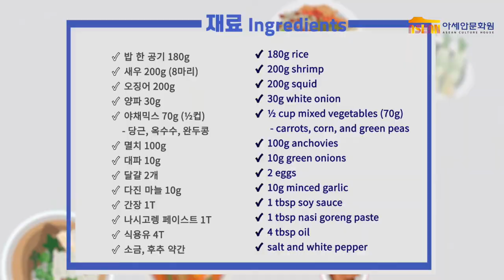아세안 요리 레시피: 나시고렝(Nasi Goreng)을 만들어보자!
아세안문화원(ACH)은 많은 분들이 아세안 10개국의 음식과 문화에 조금 더 친숙하게 다가갈 수 있도록 알기쉬운 아세안 요리교실을 통해 다양한 음식을 직접 요리해보고 맛볼 수 있는 자리를 마련하고 있습니다.

더 많은 분들이 아세안 요리를 알아가고, 집에서도 직접 만들어볼 수 있도록 알기쉬운 아세안 요리교실에서 선보인 요리의 조리과정을 영상으로 공개합니다.

말레이·인도네시아어로 나시(Nasi)는 밥 고렝(Goreng)은 볶음을 의미하며, 나시고렝은 인도네시아와 말레이시아에서 가장 흔히 볼 수 있는 가정식 중 하나입니다.

요리 영상 감상 후 댓글로 남겨주시는 후기는 언제든 환영입니다!

*비방성의 댓글은 사전 동의 없이 삭제될 수 있습니다.

The ASEAN Culture House (ACH) regularly hosts its cooking classes as part of its “Easy Access ASEAN” program. The classes offer the Korean public a chance to experience the food culture of the ten ASEAN countries and to learn how to prepare delicious dishes.

In Indonesian, nasi means and goreng means fried. Nasi Goreng is one of the most popular household meals in Indonesia and Malaysia.

We hope you’ll enjoy the video and try to prepare this mouthwatering dish yourself. Tell us how it turned out in the comments!

Please note: Any offensive or inappropriate comments will be deleted without warning.

▶ 나시고렝(Nasi Goreng)

[재료]
밥 한 공기 180g
새우 200g (8마리)
오징어 200g
양파 30g (¼개)
야채믹스 70g (½컵) / 당근, 옥수수, 완두콩
멸치 100g
대파 10g (½개)
달걀 2개
다진 마늘 10g (2~3쪽)
간장 1T
나시고렝 페이스트 1T
식용유 4T
소금 및 후추 약간

[만드는 법]
1. 밥을 지어 한 김 식힌다.
2. 양파와 대파는 채를 썰어 한 쪽에 놓아둔다.
3. 프라이팬에 식용유 2스푼을 두르고 멸치를 볶아 갈색으로 변하면 접시에 담아둔다.
4. 흰자와 노른자를 섞어 풀어둔 달걀물을 3의 남은 기름에 부어 얇게 부친 후 지단을 만든다.
5. 프라이팬에 식용유 2스푼을 넣고 충분히 예열한 다음 썰어놓은 양파와 마늘을 노르스름해질 때까지 볶고, 나시고렝 페이스트를 추가하여 함께 섞는다.
6. 야채믹스에 간장을 넣어 볶다가 손질된 새우와 먹기 좋은 크기로 자른 오징어를 추가하여 익힌다.
7. 프라이팬의 재료가 어느 정도 익으면 밥을 넣고 재료들과 잘 섞이도록 볶은 후, 소금과 후추로 기호에 맞게 간을 한다.
8. 그릇에 나시고렝을 담고 준비해 두었던 달걀 지단, 볶은 멸치, 채썰어 놓은 파를 고명으로 얹어 그릇에 담는다.

[Ingredients]
180g rice
200g shrimp
200g squid
30g white onion
70g mixed vegetables (½ cup) - carrots, corn, and green beans
100g anchovies
10g green onions
2 eggs
10g minced garlic
1 tbsp soy sauce
1 tbsp Nasi Goreng paste
4 tbsp oil
Salt and white pepper

[Method]
1. Boil the rice, then fluﬀ it with a fork and allow it to cool to room temperature.
2. Chop the onions and green onions.
3. Heat 2 tablespoons of oil and fry the anchovies and put it aside for later.
4. Prepare the whisked egg. Roll the fried egg and cut it into slices.
5. Heat 2 tablespoons of oil in a wok. Add onion, minced garlic, and Nasi Goreng paste.
6. Fry up mixed vegetables in soy sauce, then add the shrimp and squid.
7. Add the rice and stir until all ingredients are mixed well. Season the rice with salt and pepper as desired.
8. Garnish rice with egg, anchovies, and green onions.